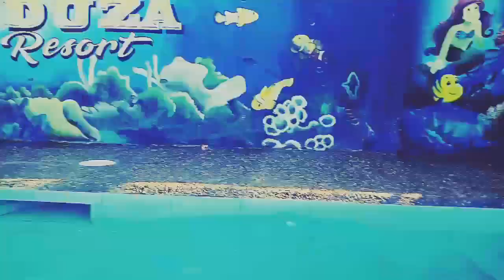Eloisa Gail first swimming/ ejay vlog